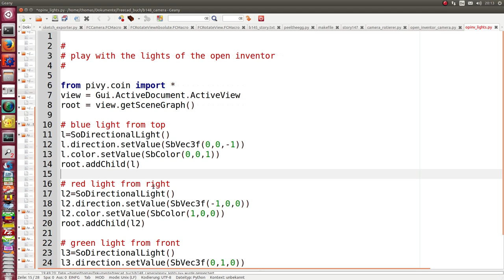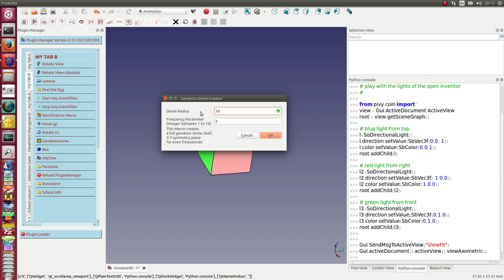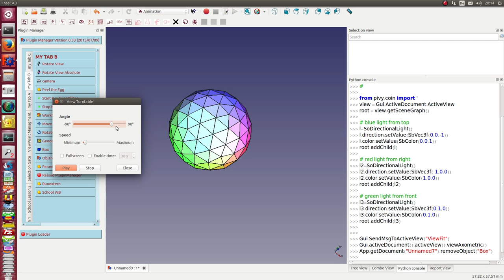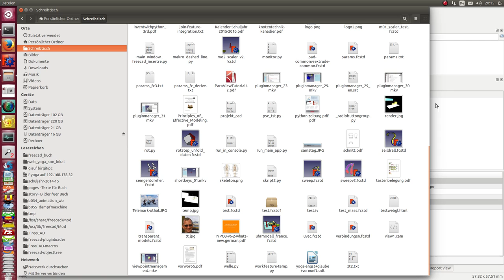the use of open inventor light nodes inside freecad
Its funny to light the model with some colored spots. Colors change on any face without extra coding needed.